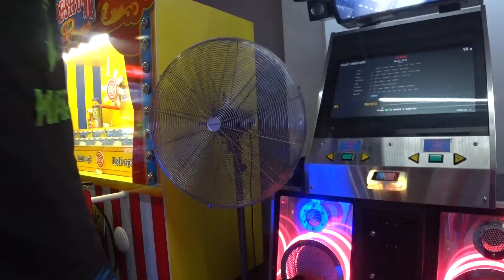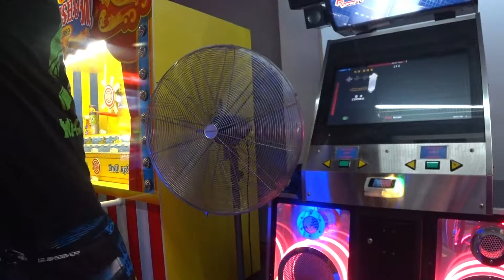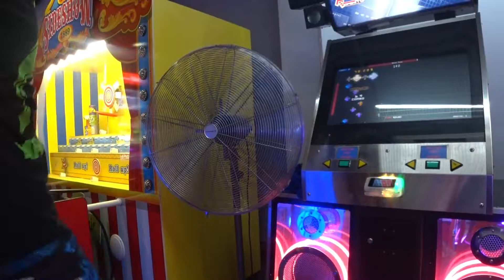Bane - Beast Mode /16/ 90.54%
Pack: Wubstream
Step Artist: @@

God, this chart is painful. I hate it when a chart with enough runs has candle patterns. There's next to nothing in the breaks half the time, which is what keeps this from being a 17.